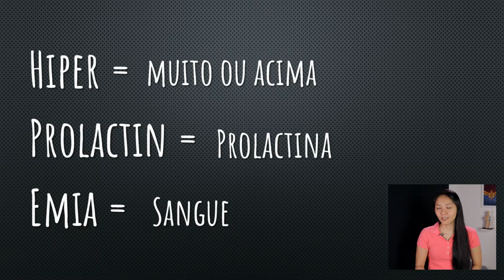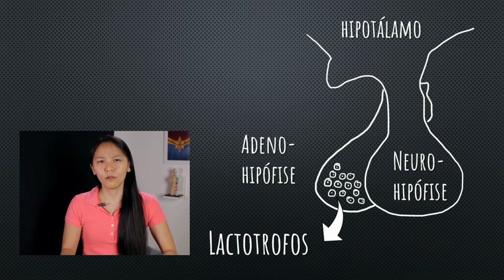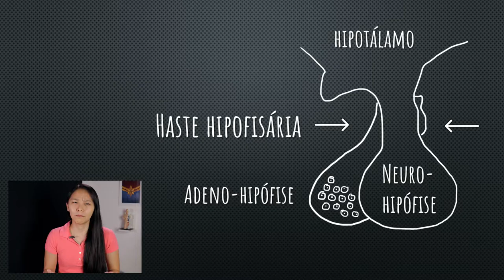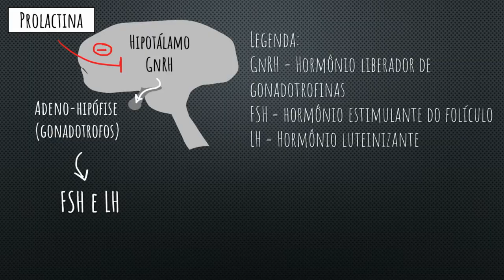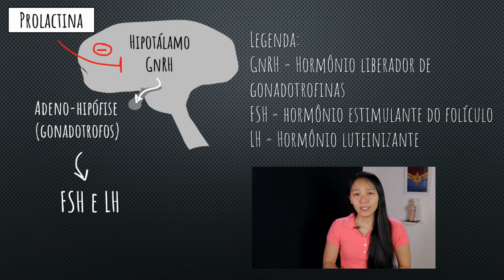HIPERPROLACTINEMIA: Causas, sintomas e tratamento | MK Fisiologia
O que você precisa saber sobre hiperprolactinemia.

O que é hiperprolactinemia? Quais as principais causas da hiperprolactinemia? Quais os principais sintomas da hiperprolactinemia? Como tratar a hiperprolactinemia?

Referências utilizadas:

Livro
- MELMED S. et al. WILLIAMS TEXTBOOK OF ENDOCRINOLOGY, 13 ed. Elsevier, 2016. Nova edição

Artigo científico
- Samperi I, Lithgow K, Karavitaki N. Hyperprolactinaemia. J Clin Med. 2019 Dec 13;8(12):2203. doi: 10.3390/jcm8122203

Site
- Sudan Thapa; Kamal Bhusal. Hyperprolactinemia. Treasure Island (FL): StatPearls Publishing; 2021.